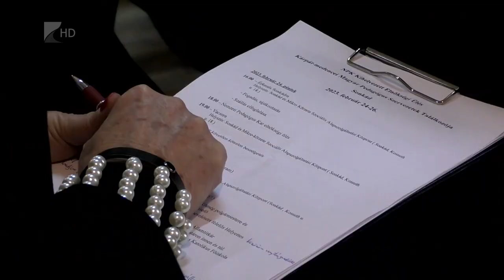Pedagógus találkozó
Az elmúlt öt évben mintegy 4500 oktatási-nevelési intézményben történt valamilyen infrastrukturális beruházás – mondta el Sonkádon Kisfaludy László köznevelésért felelős helyettes államtitkár. Idén hatodik alkalommal rendezték meg a Kárpát-medencei Magyar Pedagógus Szervezetek Találkozóját. Az esemény célja, hogy a pedagógus szervezetek összehangolják egymással szakmai munkájukat, valamint képviselőik személyesen is találkozzanak egymással.